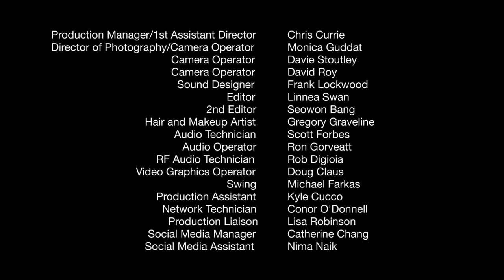World Ballet Day - The National Ballet of Canada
The first ever World Ballet Day took place on Wednesday, October 1. This unprecedented collaboration featured five of the world’s leading ballet companies – The Australian Ballet, Bolshoi Ballet, The Royal Ballet, The National Ballet of Canada and San Francisco Ballet – in a live stream of rare behind-the-scenes action direct from their rehearsal studios.